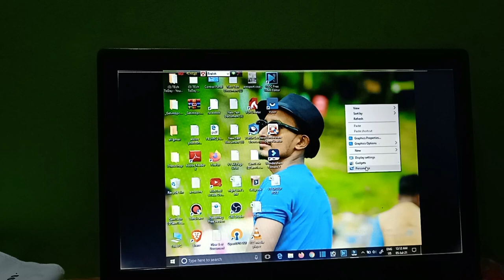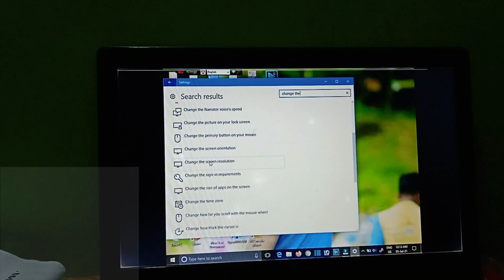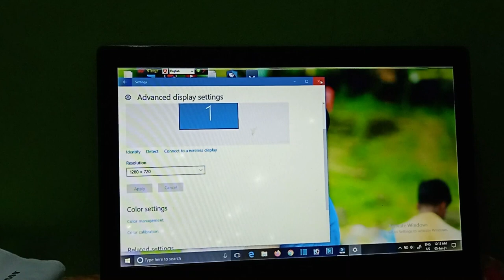screen black bars windows10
Hello, Today um gonna showing you how to fix windows 10 or any desktop , pc, laptop 2side black bars. IF You Face this kind of problem?? this video for you- It's very easy To fix.
Just Watch The Video Carefully Tel The End. I hope You Guyz Enjoy The VIdeo.